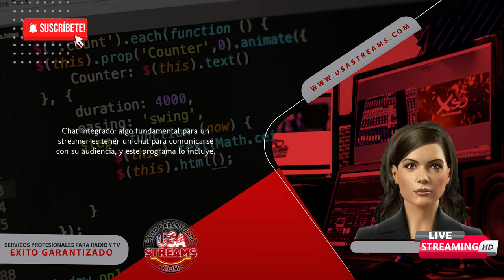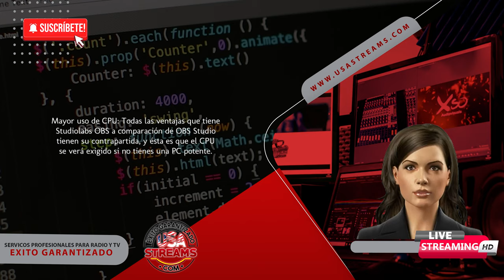OBS Studio vs Studiolabs OBS: ¿Cuál es mejor para mis streams?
A la hora de realizar streams, es necesario contar con un programa que convierta el formato de tu video en uno adecuado y optimizado para transmitir. Dos de los más populares hoy en día dentro del mundo streaming son OBS Studio y Studiolabs OBS. Es importante aclarar que las similitudes son grandes porque Studiolabs OBS (SLOBS) se basó en el código de OBS Studio para modificarlo y así generar un nuevo software. Esto fue posible gracias a que OBS Studio es de código abierto.

Entonces, ¿Cuál debería elegir? Pues bien, a continuación te daremos una breve descripción de cada uno y te contaremos sus ventajas y desventajas para que puedas tomar la decisión más informada posible.